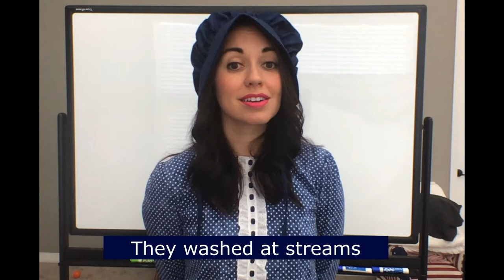Pioneer Children Sang as They Walked | Sing-A-Long with Super Sister Hawkes | Primary Songs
Hi! Here is my sing along video for Primary Children Sang as They Walked!

Lyrics

Pioneer children sang as they walked and walked and walked and walked.

They washed at streams and worked and played.

Sundays they camped and read and prayed.

Week after week, they sang as they walked and walked and walked and walked and walked.

Words and music: Elizabeth Fetzer Bates, 1909–1999.